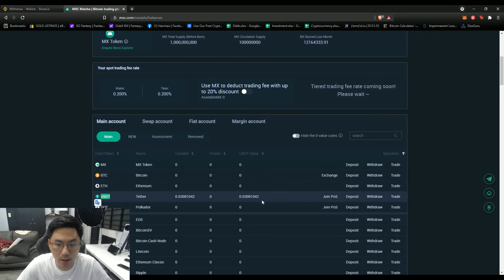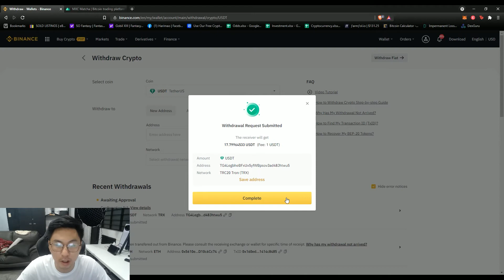Step-by-Step Guide on How to Transfer Your USDT to Other Exchanges/Wallet